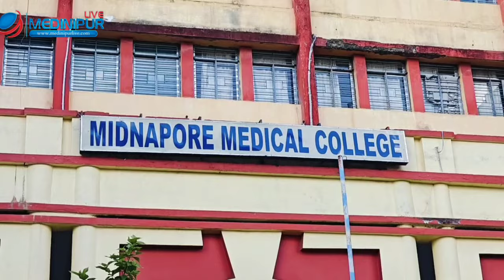মেদিনীপুর মেডিক্যালে অন্য আরজিকর আন্দোলন !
মেদিনীপুর মেডিক্যালে অন্য আরজিকর আন্দোলন ! বোর্ডরুমে আটকে মেডিক্যালের ডিন ও হাসপাতাল সুপার
another rg kar movement in midnapur medical,
midnapore medical college and hospital,
midnapore medical college,
medinipur medical college,
mmch midnapore,
medinipur medical college and hospital,
medinipur medical college cut off 2023,
jhargram ramakrishna mission guest house
another RGkar movement in Midnapur Medical

THNX FOR WATHCHING THIS VIDEO